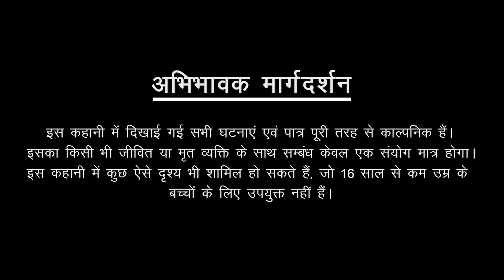एक वैश्या अघोरन बनने को हुई आतुर, अघोरी ने करवाया विचित्र साधना | Aghori | Horror Stories in Hindi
For some reason, we have been posting this story again, hope we get the same love. New videos will keep coming on their own time.

A girl became an Aghori to get the lost love.